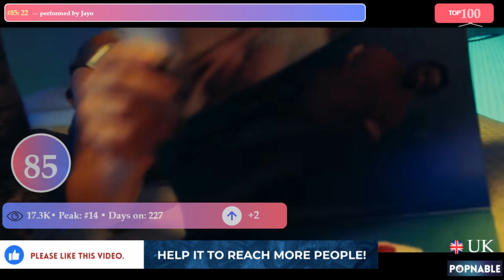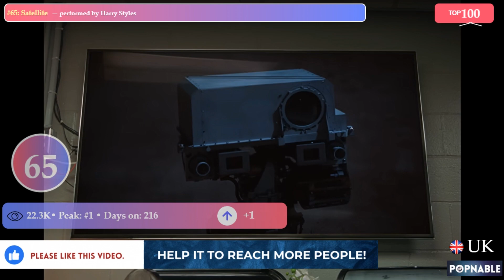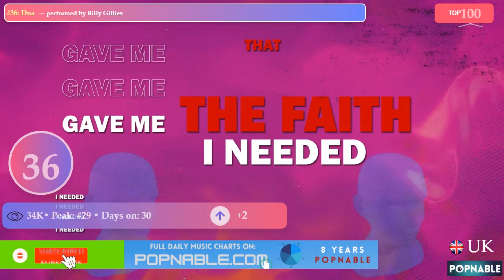UNITED KINGDOM TOP 100 SONGS MUSIC CHART 2023 (POPNABLE 🇬🇧) - UK SINGLES 2023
Play Top 100 Songs (Playlist) UK , 06/12/2023
Listen to all entries in this chart. Play songs. The UK Hot 100 Songs music chart is compiled and based on the hottest songs released within the last 365 days for 06/12/2023. It is a daily chart release.